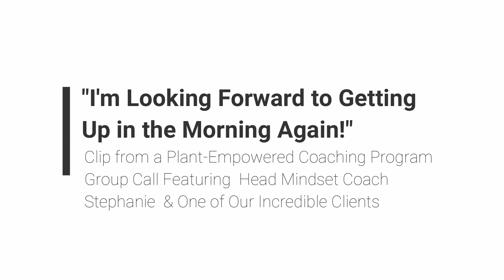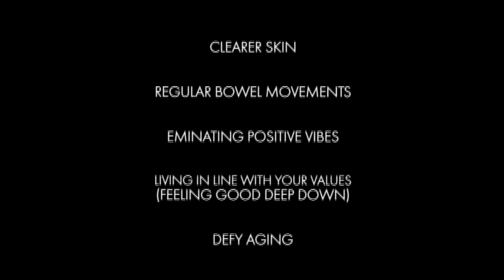This Incredible Client Declares, "I WANT TO GET OUT OF BED IN THE MORNING AGAIN!"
If you're ready to transition to a healthy vegan lifestyle without counting calories or tracking macros, find true freedom, cultivate self-love, and create a meaningful life filled with abundance, take these empowering steps.

1. Sign up for our newsletter for free access to life-changing resources, training videos, and events.

2. Join our Empowered Vegan Life Facebook tribe (free) - We are a group that welcomes people at all different points on their journey to a healthy and empowered vegan lifestyle. We offer tons of support, free training, live events, and a whole lot of positive energy!

3. Attend my transformational Master Class (free for a limited time)

4. Check out what our incredible clients have to say.